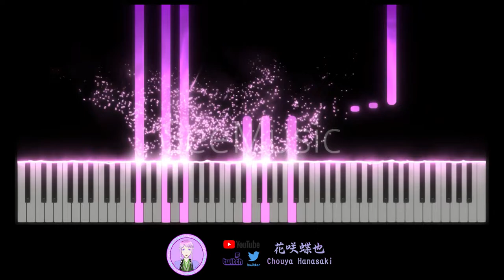BURNOUT SYNDROMES - Good Morning [New] World! (TV Size) 【花咲蝶也Chouya Hanasaki | Music】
Anime: Dr.STONE Ryuusui 新石紀 龍水
Song: Good Morning [New] World!